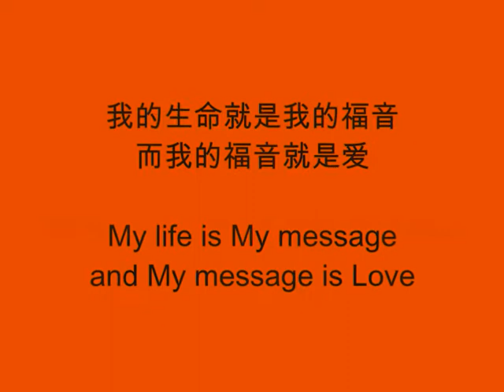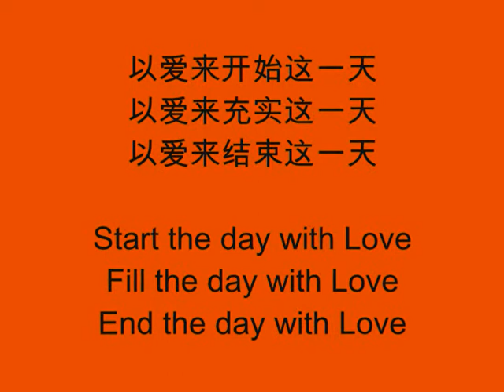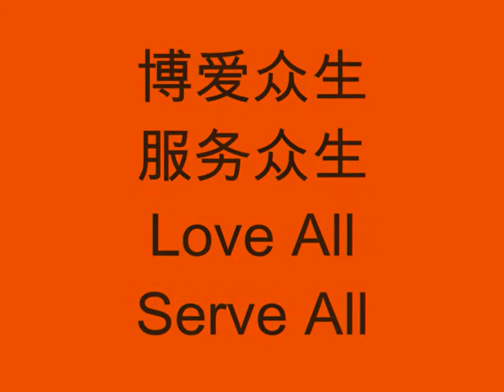Sai Baba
感恩世尊沙迪亚赛峇峇
In Gratitude - Bhagawan Sathya Sai Baba